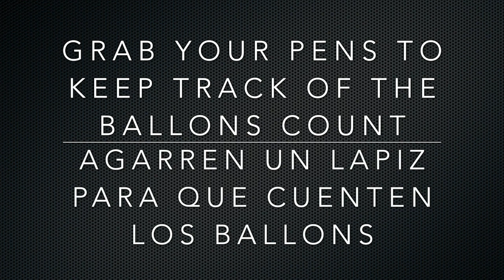BABY GENDER REVEAL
Hey DNA Family Thank you for tuning Back to our channel. We love and appreciate every single one of you, and your comments never go unnoticed.

Stalk Us
Nancys Instagram